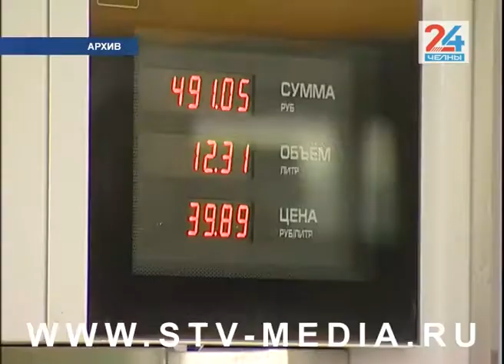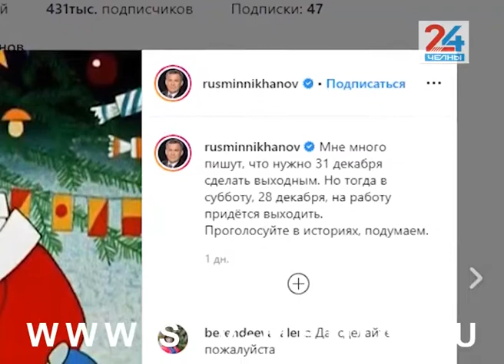Коротко и ясно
Почти на 12% планируется увеличить планы по вводу жилья в Татарстане. В будущем году строители должны сдать почти 3 миллиона квадратных метров. Об этом сообщил министр строительства и ЖКХ республики Ирек Файзуллин. Увеличение объемов объясняется планами строить в России к 2024 году 120 миллионов квадратных метров ежегодно.